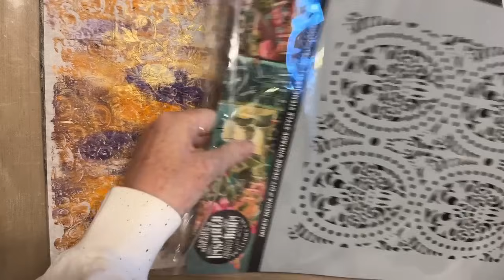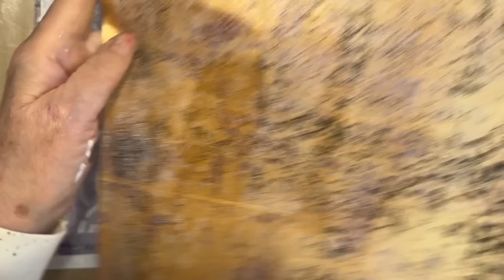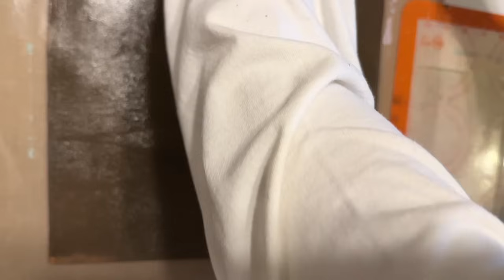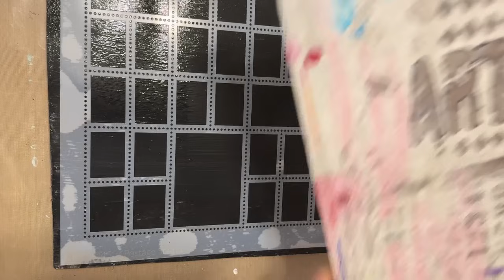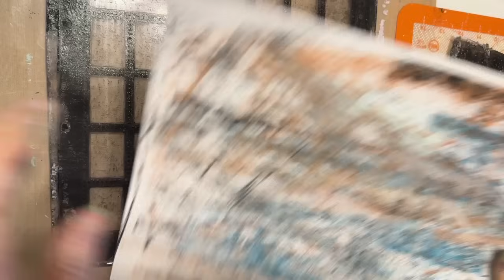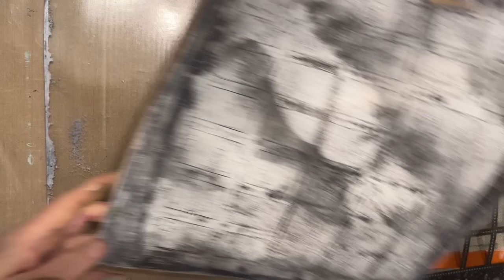Mixed Media Monday! - Gelli Printing! - Stencils by Cathe Holden!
Trying a new to me gelli print technique and printing with Cathe's stencils!  Thanks for crafting with me today!  xoxo